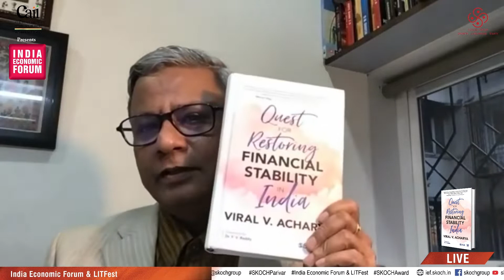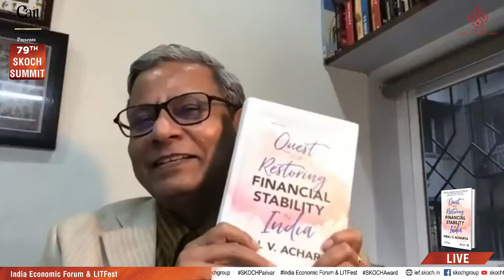Policy for Financial Stability on IEF & LITFest at 79th SKOCH Summit | 8 Mar, 2022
79th SKOCH Summit | India Economic Forum & LITFest | Policy for Financial Stability | 8 Mar, 2022

About The Book :
‘Quest for Restoring Financial Stability in India’ by Viral Acharya elucidates the need-of-the-hour reforms and raises several stark and unanswered questions related to the re-emergence of fiscal dominance in India, not just of monetary policy tools but also of banking regulations. It makes a persuasive case for striking the right balance between the government, central bank, private sector and markets, in order to improve long-run growth prospects for the real economy. The author shares feasible plan to address the recapitalisation needs of public sector banks, offering solutions on how to improve credit allocation by credit intermediaries and establish viable and efficient capital markets.

It sets the stage for an interesting discourse on what fiscal dominance is, what this means for a country like India and the steps that can be taken to move towards greater financial stability:

- Resolving Non-Performing Assets (NPAs) and Recapitalising Banks
- Creating a Public Credit Registry
- Incorporating the Financial Cycle in the Monetary Policy Framework
- Improving Monetary Policy Transmission through the Banking Channel
- Developing of Viable Capital Markets and Ensuring External Sector Resilience
- Striking the Right Balance: Enhancing the Autonomy of the Central Bank, the Markets and the Real Economy

Distinguished Panelists :

Viral Acharya, Former Deputy Governor, RBI & NYU, Stern

Ashima Goyal, Emeritus Professor, IGIDR

Rupa Rege Nitsure, Group Chief Economist, L&T Finance Holdings

Tamal Bandyopadhyay, Consulting Editor, Business Standard & Senior, Adviser, Jana Small Finance Bank

Sonal Varma, Managing Director and Chief Economist, Nomura

Rajeswari Sengupta, Associate Professor, IGIDR

Dharmakirti Joshi, Chief Economist, CRISIL

Ananth Narayan, Asst Professor (Adjunct), Head of Public Policy, SPJIMR